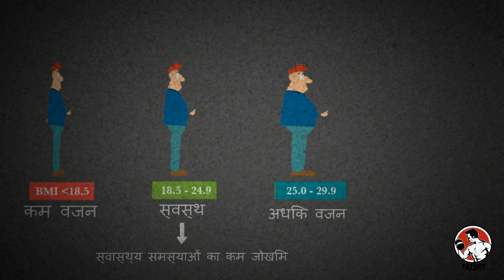BMI or Body Mass Index: What Is BMI or Body Mass Index in Hindi|How to know if you are fat✔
क्या आप मोटे हैं! क्या है BMI (अपना मोटापा कैसे मापे) - What Is BMI or Body Mass Index in Hindi. In our previous video we showed how to calculate BMI or Body Mass Index using BMI Calculator and BMI Chart. Fat2fit is here to help you lose fat, gain muscles and stay healthier.body mass index explained in this video
BMI या Body Mass Index आपकी ऊंचाई के संबंध में आपके वजन के आधार पर शरीर में वसा का एक उपाय है। Body Mass Index शरीर वसा का एक सरल, सस्ती और गैर-विहीन सरोगेट उपाय है। BMI वयस्क और बच्चों दोनों के लिए शरीर में वसा का उचित सूचक है
Fat2Fit is here to help you lose fat, gain muscles and stay healthier.
BMI को एक स्क्रीनिंग टूल के रूप में प्रयोग किया जाता है, यह इंगित करने के लिए कि क्या कोई व्यक्ति वजन, अधिक वजन, मोटापे या स्वस्थ है
अगर किसी व्यक्ति की BMI स्वस्थ बीएमआई श्रेणी से बाहर है, तो उनके स्वास्थ्य जोखिम में काफी वृद्धि हो सकती है।

BMI की गणना BMI Calcultor या BMI चार्ट के आधार पर की जा सकती है, जिसे हम अगले वीडियो पर चर्चा करेंगे।
18.5 से कम का BMI इंगित करता है कि आप कम वजन वाले हैं, इसलिए आपको कुछ वजन डालने की आवश्यकता हो सकती है।
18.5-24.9 के बीच एक BMI इंगित करता है कि आप अपनी ऊंचाई के लिए एक स्वस्थ वजन पर हैं स्वस्थ वजन बनाए रखने से, आप गंभीर स्वास्थ्य समस्याओं के विकास के अपने जोखिम को कम करते हैं।
25-29.9 के बीच एक BMI इंगित करता है कि आप थोड़ा अधिक वजन कर रहे हैं और आपको फिट होने के लिए कुछ वजन कम करना चाहिए
30 से अधिक का BMI इंगित करता है कि आप बहुत अधिक वजन वाले हैं और अगर आपका वजन कम नहीं है तो आपका स्वास्थ्य खतरे में गंभीरता से हो सकता है।

BMI ya Body Mass Indexs aapakee oonchaee ke sambandh mein aapake vajan ke aadhaar par shareer mein vasa ka ek upaay hai. BMI shareer vasa ka ek saral, sastee aur gair-viheen saroget upaay hai. BMI vayask aur bachchon donon ke lie shareer mein vasa ka uchit soochak hai

BMI ko ek screening tool ke roop mein prayog kiya jaata hai, yah ingit karane ke lie ki kya koee vyakti vajan, adhik vajan, motaape ya svasth haiagar kisee vyakti kee BMI svasth BMI shrenee se baahar hai, to unake svaasthy jokhim mein kaaphee vrddhi ho sakatee hai.
BMI kee ganana BMI kailakuletar ya BMI chaart ke aadhaar par kee ja sakatee hai, jise ham agale veediyo par charcha karenge.

18.5 se kam ka BMI ingit karata hai ki aap kam vajan vaale hain, isalie aapako kuchh vajan daalane kee aavashyakata ho sakatee hai.
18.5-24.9 ke beech ek BMI ingit karata hai ki aap apanee oonchaee ke lie ek svasth vajan par hain svasth vajan banae rakhane se, aap gambheer svaasthy samasyaon ke vikaas ke apane jokhim ko kam karate hain.
25-29.9 ke beech ek BMI ingit karata hai ki aap thoda adhik vajan kar rahe hain aur aapako phit hone ke lie kuchh vajan kam karana chaahie
30 se adhik ka BMI ingit karata hai ki aap bahut adhik vajan vaale hain aur agar aapaka vajan kam nahin hai to aapaka svaasthy khatare mein gambheerata se ho sakata hai.